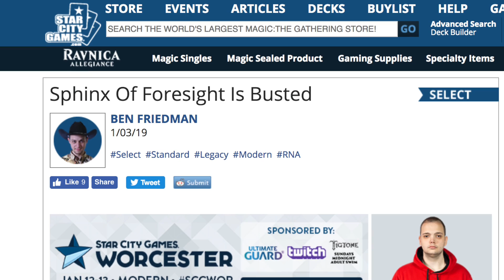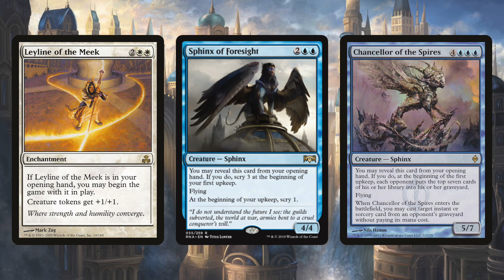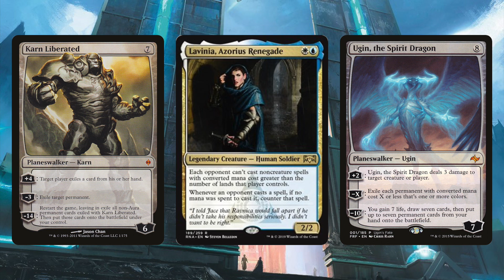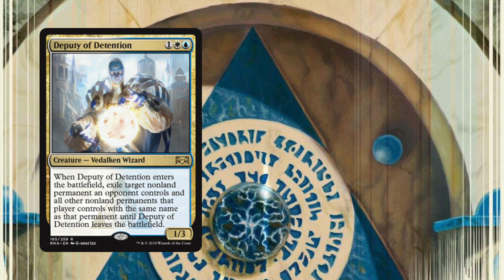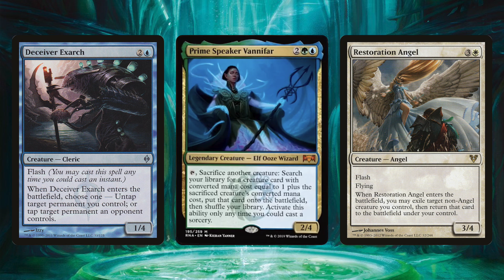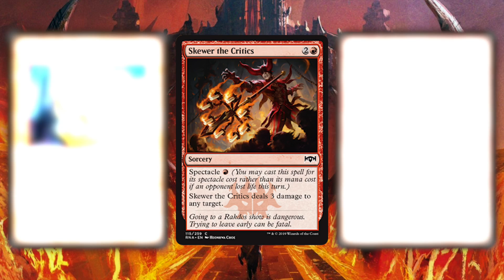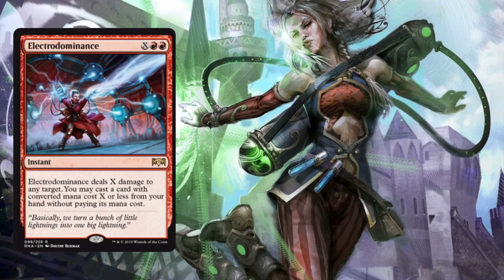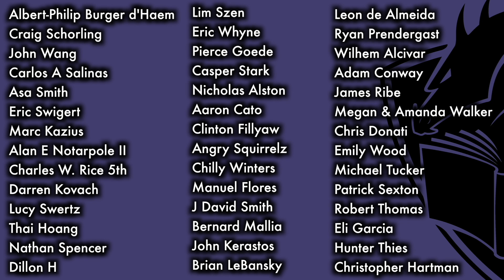Captive Modern! Top 5 New Cards From Ravnica Allegiance For Modern - Magic: The Gathering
Want to watch Caleb D teach The Professor both Modern Shamans and Star Wars?